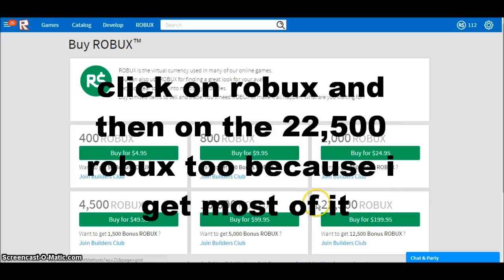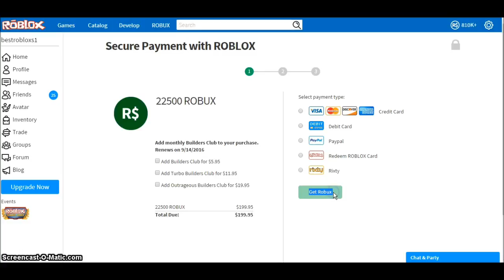ROBLOX | UNLIMITED FREE ROBUX AND BUILDERS CLUB [WORKING] [AUGUST 2016]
take some time to check one of mine other videos too.